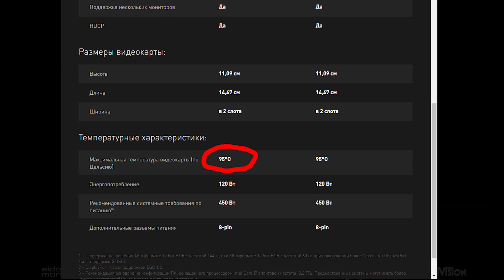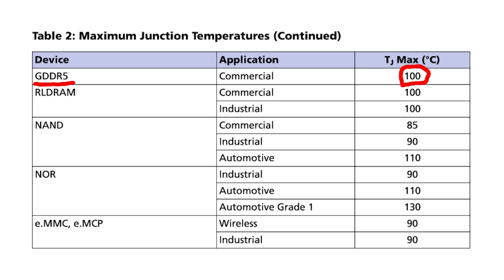Какие температуры опасны для видеокарты? От 0° до 90°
Видеокарты — очень горячие. Изучаем, на каких температурах можно майнить, как температуры влияют на срок службы и когда уже стоит начинать бояться.

Криптекс — это программа, которая использует вычислительную мощность компьютера для майнинга криптовалюты.
Мы сделали сложные вещи простыми. Теперь каждый может просто запустить Криптекс и получать за это деньги.
Kryptex платит биткоины и рубли. Снимайте деньги на банковские карты, QIWI Кошелек и Яндекс.Деньги. Минимальный размер выплаты — 50 ₽.

Содержание:
00:00 Вступление
00:12 Измерение температуры
00:32 От чего зависит нагрев
00:49 Нормальная и критическая температура
02:03 Миф про низкие температуры
02:45 Что убивает видеокарты
03:33 Элементы видеокарты, которые нагреваются
04:36 Нагрев системы питания
05:32 Дополнительные возможности и вывод